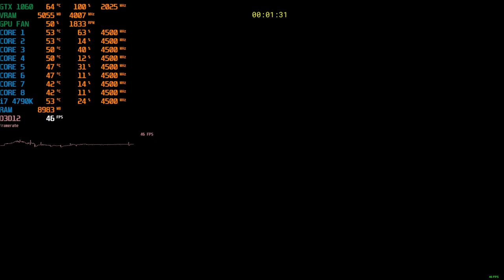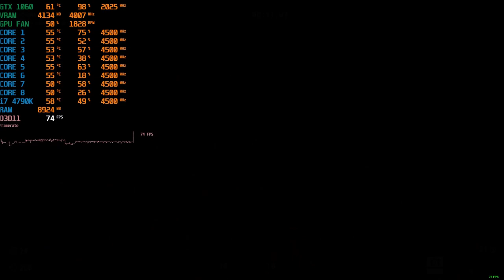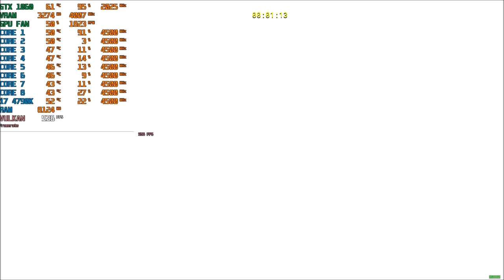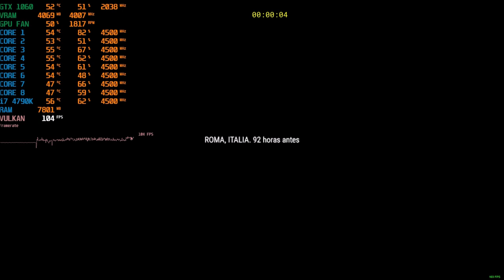A Serious Benchmark - Serious Sam 4 - GTX 1060 6Gb+Core i7 4790K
What can i say about one of my favorite franchise of all time?. Well Honestly all of this years of wating this title... for this result?...
Seriously guys i was hopping less than this.

honestly the feeling of the original serious sam is still there but it has more stress playing on Serious difficulty, just because the large number of spawns, it was insane and if we add the x5 amount of enemies... it's beautiful...

Anyways you are waiting for the timestamps and you need it because this video is almost 2 hours long and here is why... Serious Engine is not as complex as they said, but it has a lot of graphic settings that you can manipulate, we have 6 settings (just because we can use DX12, DX11 and Vulkan) plus 1 more that was my Streaming Settings to reach 90fps during gaming and streaming, also we have a small video of waht happens when the game reach it's limit of spawns and that happens on any graphic config is just software lmitation...

Nvidia Driver 456.71 Game Ready Driver was used for this one

Finally Timestamps

DX12
Recommended Settings 00:14
Man Vs Beast 00:37
Death From Above 05:20
Machina Ex Deus 07:30
Papamovile 10:47
In Carcassonne 13:18
From Earth With Love 16:08

Ultra Settings 17:12
Man Vs Beast 17:22
Death From Above 22:00
Machina Ex Deus 24:22
Papamovile 27:46
In Carcassonne 130:34
From Earth With Love 132:53

DX11
Recommended Settings 33:54
Man Vs Beast 34:04
Death From Above 38:31
Machina Ex Deus 41:10
Papamovile 43:53
In Carcassonne 146:26
From Earth With Love 148:41

Ultra Settings 49:40
Man Vs Beast 49:53
Death From Above 54:24
Machina Ex Deus 56:26
Papamovile 59:33
In Carcassonne 101:01:52
From Earth With Love 101:04:28

VULKAN
Recommended Settings 01:05:52
Man Vs Beast 01:06:04
Death From Above 01:10:27
Machina Ex Deus 01:12:50
Papamovile 01:15:46
In Carcassonne 101:18:20
From Earth With Love 101:20:12

Ultra Settings 01:21:15
Man Vs Beast 01:21:22
Death From Above 01:25:45
Machina Ex Deus 01:27:55
Papamovile 01:30:23
In Carcassonne 101:32:54
From Earth With Love 101:34:54

Streaming Settings 1:35:43
man vs beast 1:36:12
Death From Above 01:40:10
Machina Ex Deus 01:41:56
Papamovile 01:44:30
In Carcassonne 101:46:56
From Earth With Love 101:49:00

Software limitation Problem  01:51:20

CPU: Core i7 4790K @ 4.5Ghz
Cooler: Deepcool Gammaxx L240 V2
Motherboard: Gigabyte H97 Gaming 3
SSD: S11 512Gb NVME, A400 480Gb y Adata SU650 960Gb
RAM: 2x8Gb HyperX Fury
PSU: Gigabyte B700H
GPU: ASUS Strix Gaming GTX 1060 6Gb
Case: Yeyian Shadow